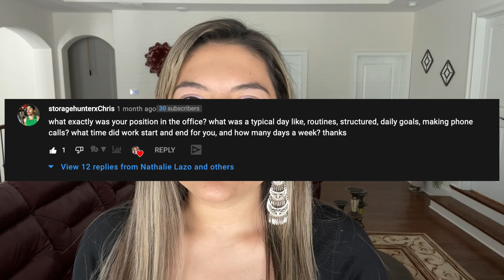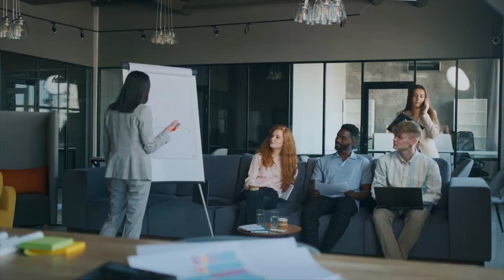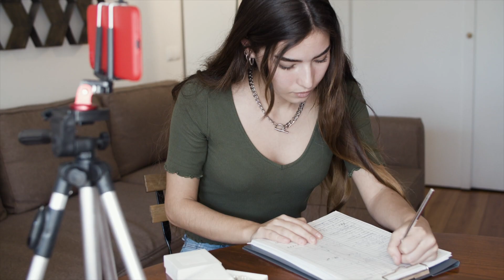What It Was Really Like Working For Grant Cardone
What It Was Really Like Working For Grant Cardone (Schedules, Routines and What I Learned)
This video is finally out! Going into details of how it was working for Mr. Grant Cardone for a year. If you're considering working with him, highly recommend you watch this video first. Enjoy! Add me on Instagram and TikTok: nathalie.c.lazo

MY FAVORITE GEAR:
🎥  My YouTube Camera Gear:
Camera I use
Lense I use
Microphone I use
Tripod I use
Lights I use

📀 FAVORITE COURSES I RECOMMEND:
Magnetic Influence
Gems Mastery
Prospect and Close Your Way To Millions

🔟❌ GRANT CARDONE'S RECOMMENDATIONS:

📚 BEST BOOKS I RECOMMEND:
📘 First Steps To Wealth
📗 True Wealth Formula
📙 Codependent No More
📕 Spirit Driven Success

🎗 Give to a REAL cause today! WHEN YOU GIVE TO KING'S RANSOM, YOU BECOME AN ADVOCATE FOR THE POOR. 100% OF YOUR DONATION GOES DIRECTLY TO THE WORK YOU CHOOSE

SALES IS EVERYTHING!
Heavy bootcamp is what I would describe my experience working for a whole year with Grant Cardone. Thank you for the opportunity to work for you, Grant Cardone, Sheri Hamilton, and Jarrod Glandt!

THE ART OF PERSUASION

FORTUNE IS IN THE FOLLOW UP

SALES PROCESS FROM GRANT CARDONE

ACCOUNTABILITY IS CRUCIAL TO MAKE ANY BUSINESS GROW TO 10X LEVELS!
I was constantly being challenged - EVERYDAY, by my fellow team members. Thank God for that opportunity even though it was very uncomfortable. I learned how to speak and get better in my presentational skills. Birds of a feather flock together. You really become who you surround yourself with. Be surrounded with people who are better, think BIGGER, outwork everyone and stand out.

Working for Grant Cardone has taught me to be more discipline and work in diligence and excellence. "Disciplined, consistent, and persistent actions are more of a determining factor in the creation of success than any other combination of things.” - GC

FOCUS ON RELATIONSHIPS MORE; BUSINESS WILL FOLLOW
Relationship first; business always follows.

I learned how to make more money, be more wise with money, and multiplying my money - all by learning how to communicate effectively with people. I learned some very valuable life skills that I still apply today that made me financially independent. Everything that I learned in that environment has lead me to have a financial abundance mindset today!

PROVIDE IMMESE AMOUNT OF VALUE AND YOU WILL GET REWARDED BIG
The market pays for value and what determines your value is you skill.

GET MONEY, KEEP MONEY, MULTIPLY MONEY
"Very few people know how to get money, even fewer know how to keep it, and almost no one knows how to multiply it.” - GC

Everyday was a success working with Grant Cardone. :)

Leaving it off with this: MASTER SALES. Sales is part of life. You get what you want in life when you become a master and learn the art of selling. Take this advice and run with it for the rest of your life. ~ Nat

GET IN TOUCH:
If you’d like to talk, I’d love to hear from you. I do my best to reply to things but there sadly aren't enough hours in the day to respond to everyone, please be patient with me 😭